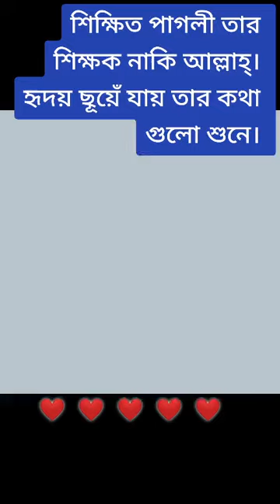ইংরেজিতে কিভাবে অনর্গল কথা বলছে দেখুন || বিস্ময়কর মহিলা || Hamid with24.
বিস্ময়কর এই মহিলার মুখে ইংরেহি শুনলে আপনি অবাক না হয়ে পারবেন না।